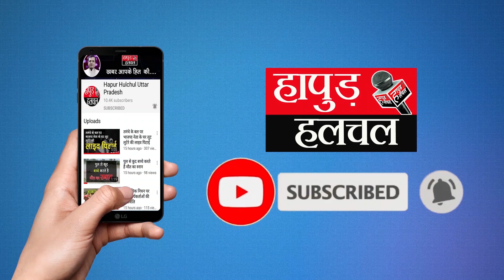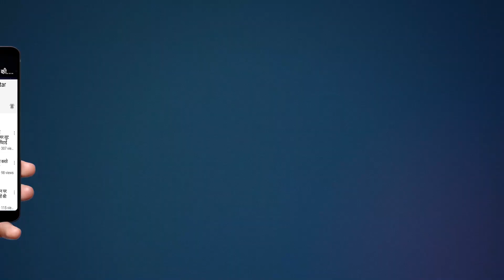हापुड़ में जन्माष्टमी कार्यक्रम के दौरान मुंह में पेट्रोल भरकर करतब दिखाना एक शख्स को पड़ गया भारी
During the Janmashtami program in Mohalla Garhi of Pilkhuwa, Hapur, a person was overwhelmed by the feat by filling petrol in his mouth late at night. During this fire, 8 people including 5 children got scorched.

The injured were admitted to the hospital, where after treatment some were sent home. After the incident, there was an atmosphere of chaos in the locality. The incident happened around 11:30 pm. It is being told that some people of the street were celebrating Janmashtami festival with children.

Team :- HHN
Edit By - Rohit Sharma
Voice :- Lalit Partap